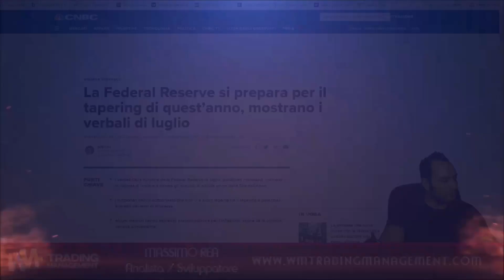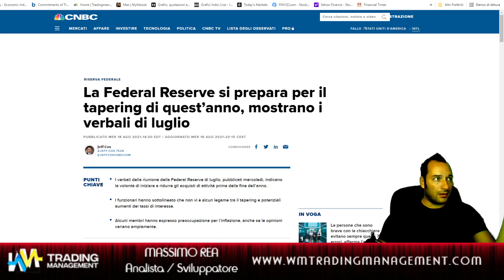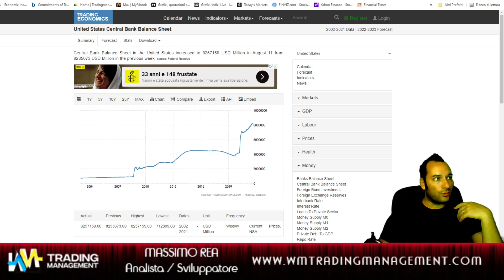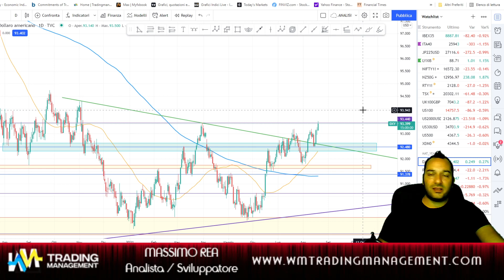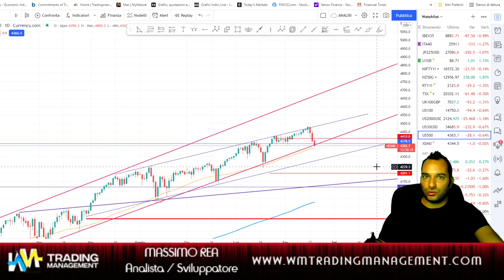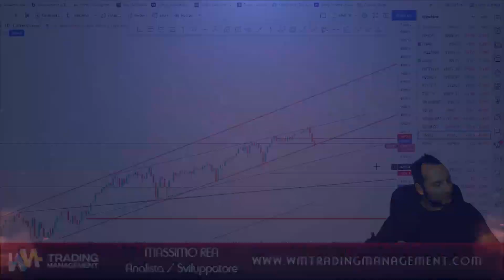ARRIVA IL TAPERING e i MERCATI FLETTONO! ED ORA?